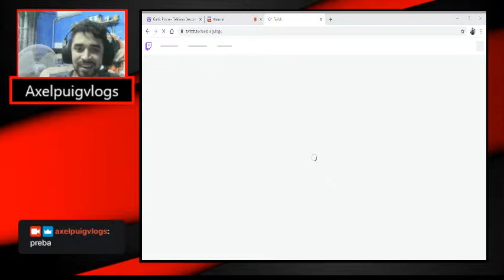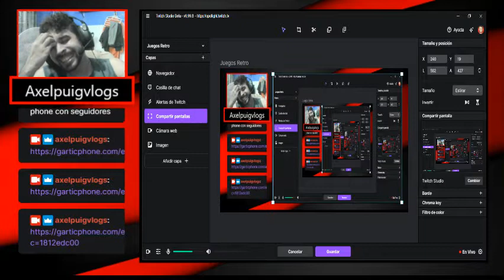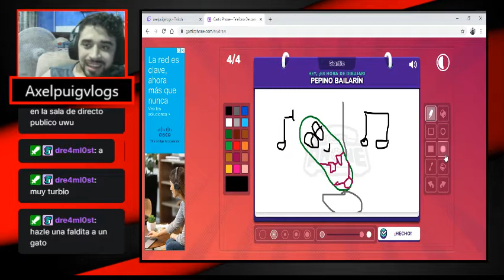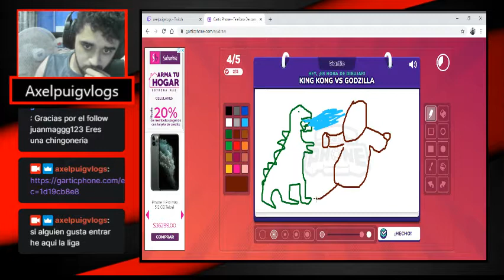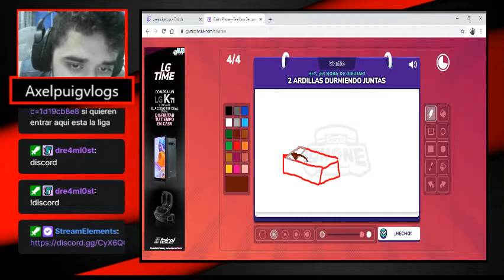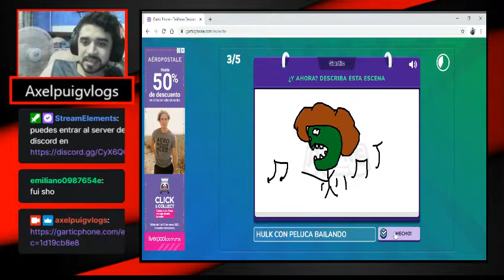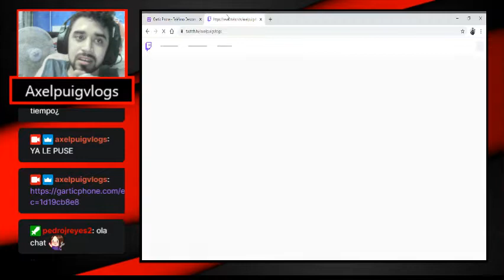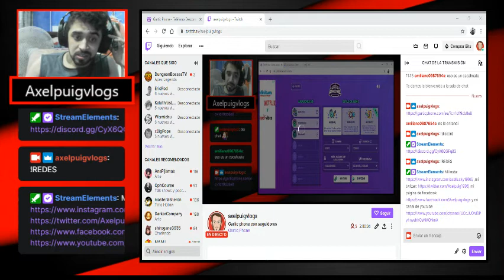Jugando Gartic Phone con seguidores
Un teléfono muy descompuesto.